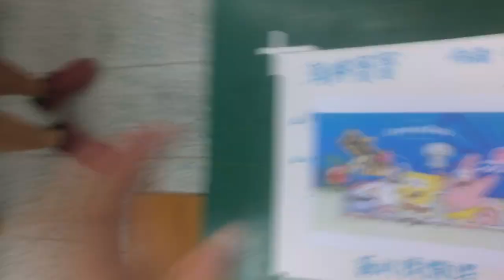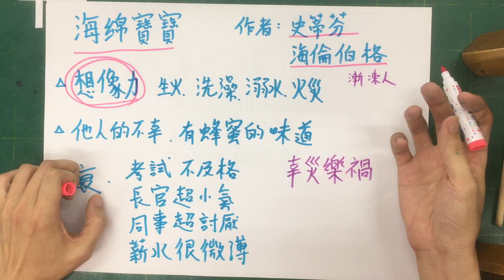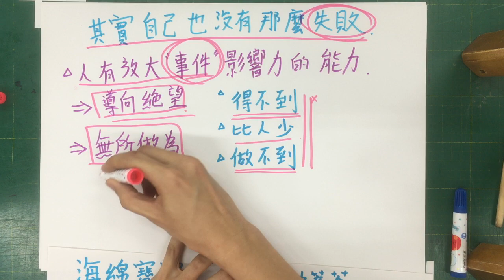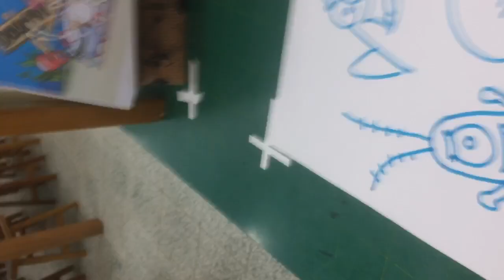如何畫海綿寶寶 防疫期間，一枝彩色筆的線上美勞課，來自美濃國小。他人的不幸，有蜂蜜的味道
2017年3月13號，史蒂芬發表聲明自己罹患肌萎縮性脊髓側索硬化症（Amyotrophic lateral sclerosis，即 ALS），俗稱「漸凍人」，但他也表示會繼續為大家創作，不輕易放棄。史蒂芬發表聲明：「任何認識我的人都知道，只要我還可以，我就會繼續創作《海綿寶寶》以及追隨我其他的熱情。」然而一年半後，史蒂芬仍然不敵此症所引發的心臟衰竭，而於2018年11月26日在他位於加州聖瑪利諾的家中逝世，享年57歲。
(維基百科)